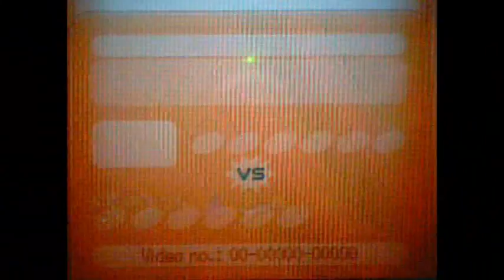Pokemon WI-FI Battle #57 Vs. bl4ckattack [Neverused]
WHILECHASE = U-turn if you didn't figure it out